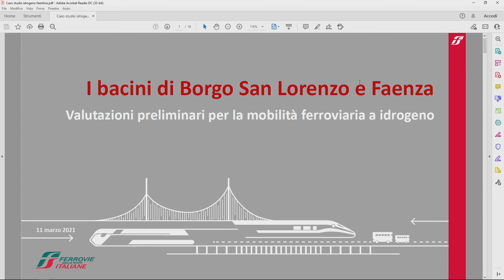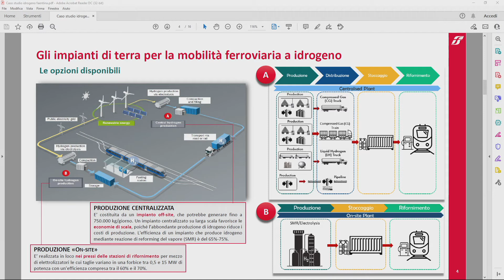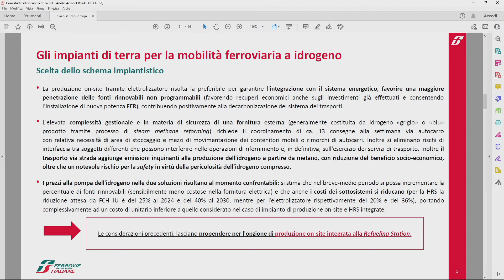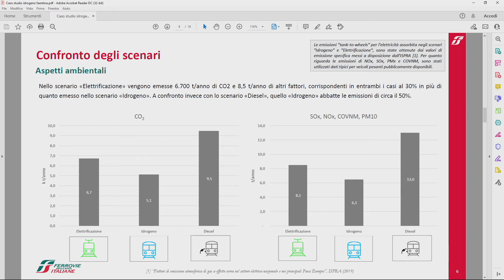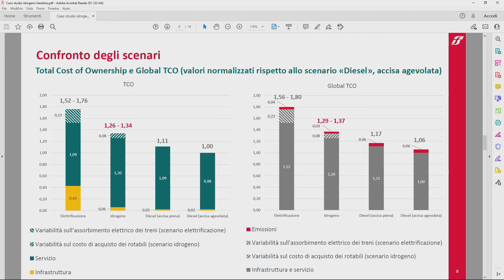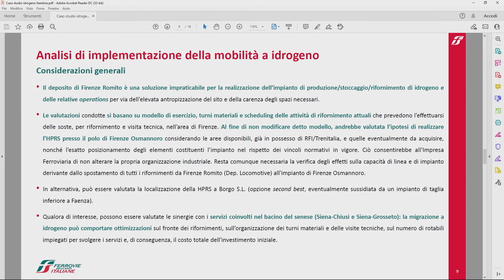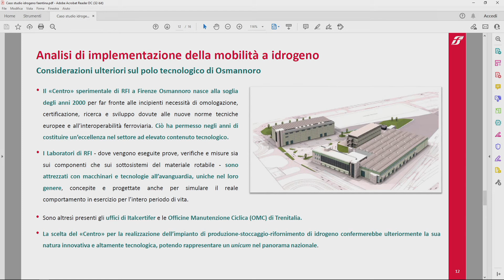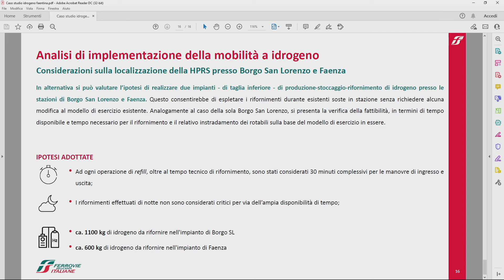Consiglio della Città Metropolitana di Firenze, 12 novembre 2021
Si è svolto sul treno da Firenze Santa Maria Novella a Marradi, passando per Borgo San Lorenzo, il Consiglio metropolitano di Firenze.